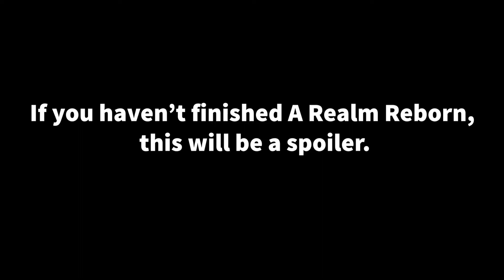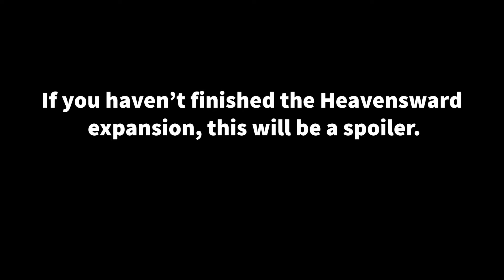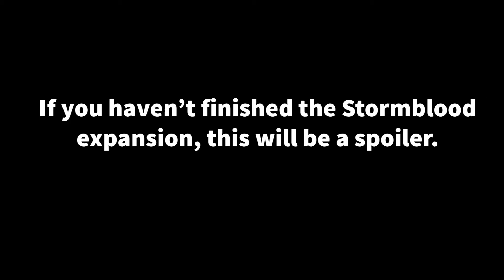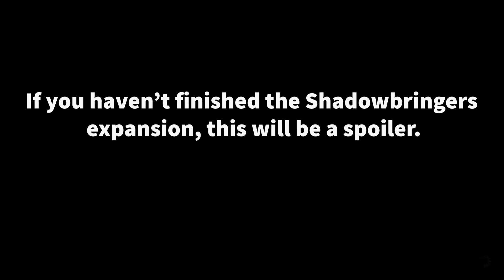FFXIV The Rising 2019 Letter Cutscenes (with my narration)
In this video I narrate all of the cutscenes as part of the repeatable quests as part of The Rising 2019 event.

I also include "spoiler warnings" for the Large Letters, as they pertain to parts of the MSQ for ARR, Heavensward, Stormblood, and Shadowbringers.